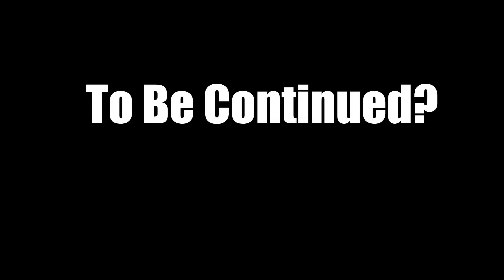Rust Movie - A BROKEN TRUCE (Part 1)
The story of a broken truce- Rust Movie. When you get raided in rust by your neighbors after a truce, you'll do whatever it takes to get revenge.

Sit back and enjoy this rust movie adventure of a guy getting his payback.

More rust movies coming soon!